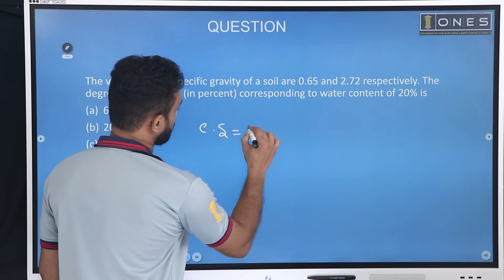Geotechnical Engineering | Shorts 2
GT is one of the subjects in GATE and it is important for getting a high score in the exam. Students often find trouble in the subject. ONES expert Adarsh Sir, would discussing the Previous Year Questions & Analysis in this series, and help you score better in the subject for GATE .

ONES is among one of the best platforms for GATE preparation where we offer extensive training to students by providing study material, tips and healthy discussion forums/doubt solving portals to enable them to reach their maximum potential.